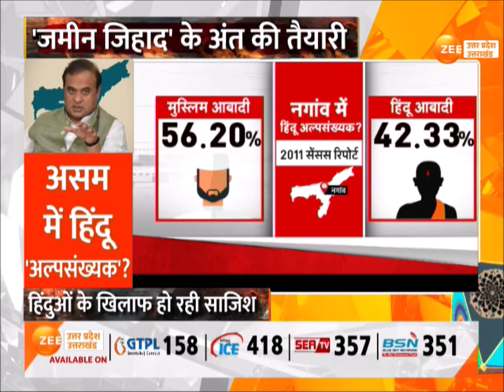Assam Hindu Controversy: असम में हिंदू 'अल्पसंख्यक' कैसे हो गये? | Assam CM Himanta Sarma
Assam: असम में हिंदू 'अल्पसंख्यक' कैसे हो गये?, हेमंता का प्लान...मियां-मुस्लिम-'भाईजान', हिंदुओं को नगांव से निकलने की साजिश!, 'जमीन जिहाद' के अंत की तैयारी

Assam: How did Hindus become 'minority' in Assam?, Hemanta's plan...Mian-Muslim-'Bhaijaan', conspiracy to drive Hindus out of Nagaon!, Preparation for the end of 'Zameen Jihad'